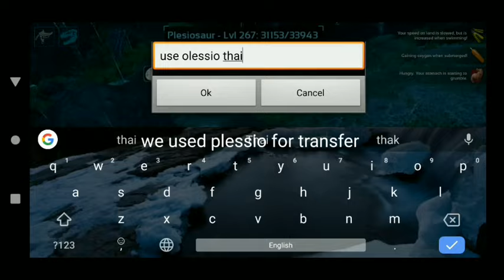[ Ark Mobile ] Raiding On Water Cave Near Griffin Mountain With [ Allied Forces Pretty Easy ]